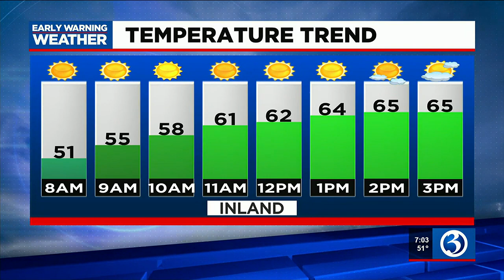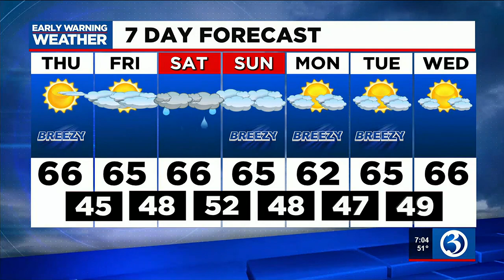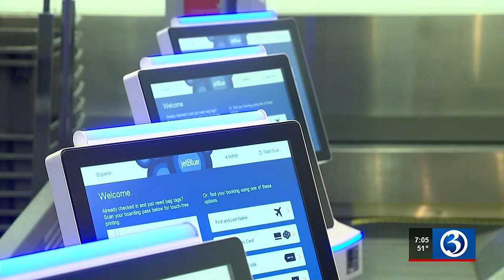Eyewitness News Thursday morning